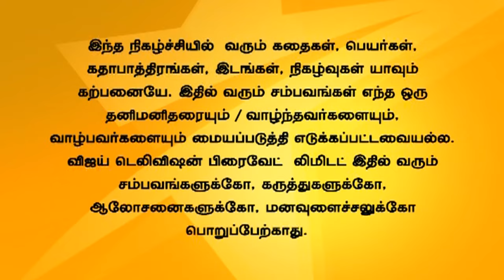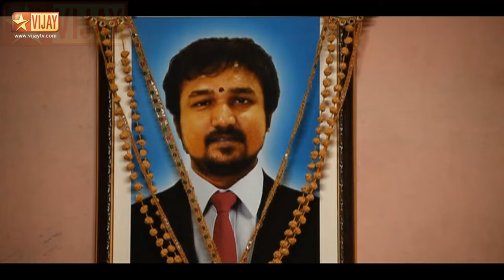Office | ஆபீஸ் 01/20/15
Office | ஆபீஸ்!
Raji informs Kamal that she is going to stay away from Karthi. Vishnu gets a job for Radhika. Raji informs about her decision to Karthi.
தனியாக ஒரு வீடு பார்த்து செல்லப் போவதாக ராஜி கமலிடம் கூறுகிறாள். ராதிகாவிற்கு விஷ்ணு வேலை வாங்கி கொடுக்கிறான். தனது முடிவைப் பற்றி ராஜி கார்த்தியிடம் கூறுகிறாள்.